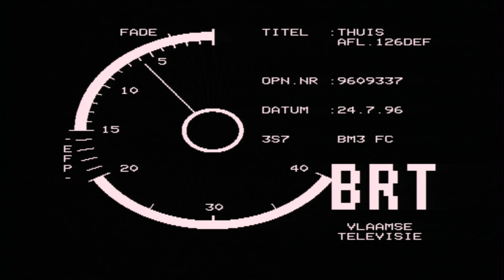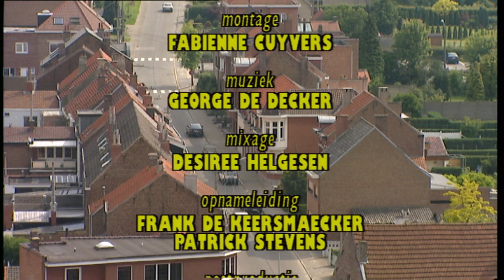Thuis seizoen 2 aflevering 126